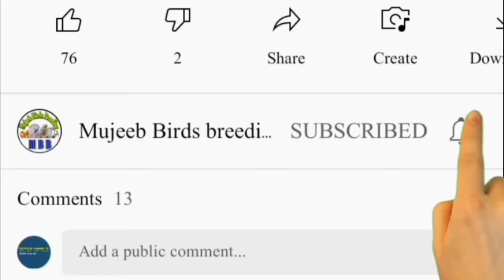Parrots Eggs pr hn,kaisy pata chaly ga | Australian parrots are in breeding or not in Urdu/ hindi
Budgies egg laying symptoms|budgies Totey anda dene wali hai|Australian totay aur anday

Birds breeding symptoms | birds breeding mode | how to cheak birds are in breeding or not

Budgies Australian Parrots are in breeding mood
or not? In urdu / hindi by |Mujeeb Birds breeding

Budgies Australian parrots are in breeding mood or not?
How to judge budgies Australian parrots in breeding mood.
Breeding tips of budgies parrots
My birds are not laying eggs
Totay andon per hn ya nahi?
Totay eggs per hain ya nahi
Birds information in urdu

In this video I will tell you about the breeding symptoms of all bird including budgies love birds and cocktail.

Budgies are in breeding or not in urdu
Budgies are in breeding or not in hindi
Lovebirds are in breeding or not in urdu
Lovebirds are in breeding or not in hindi
African lovebirds breeding symptoms
How to breed budgies
budgie breeding
budgie breeding signs
budgie breeding symptoms
budgie breeding tips.

(1) birds in eggs situation? my birds in breeding

 Releated keywords

Budgies breeding tips parrot dipankar
Budgies parrots
Budgies setup
Parrot dipankar budgies